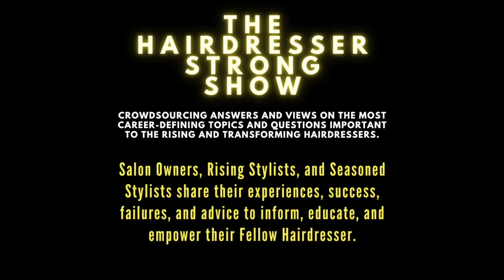HOW I BUILT MULTIPLE SALONS & WHAT I'VE LEARNED | KELLY GORSUCH | SERIAL ENTREPRENEUR + OWNER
Tune in to hear Kelly Gorsuch, Owner of Hells Bottom Barbershops + Immortal Beloved Salon elly share his journey building multiple salons and what he learned along the way! Want to see more videos like this?

KEY TAKEAWAYS:
-- Went to school, apprenticed at a salon, went on the floor, started teaching for brands, and learned the salon business by being a salon manager.
-- Do not open a salon until you manage someone else's salon.
-- Becoming a salon owner was riddled with uncertainty and my partners fell apart at the last minute.
-- I rented a chair between salons while I was waiting to open mine and I hated chair rental due to not feeling inspired by those around me.
-- It took me 13 years to make more money as an owner than working behind the chair.
-- A salon is not a viable business unless the owner does not have to work there.
-- Keep your integrity by not sneaking around. Be forward w/ your owner if you are opening a salon.
-- I do not like the chair renting concept because I want a say in who I work next to.
-- Reverse engineer the career path you want to figure out the decisions you should make.
-- Profit margins in salons are around 10%!

We deliver curated resources, coaching, advice, and first-hand experience so you may become a well-rounded, self-sufficient, business-savvy, and strong individual, ready to transition or transform yourself and the industry. We won’t stop until we are all: Hairdresser Strong.